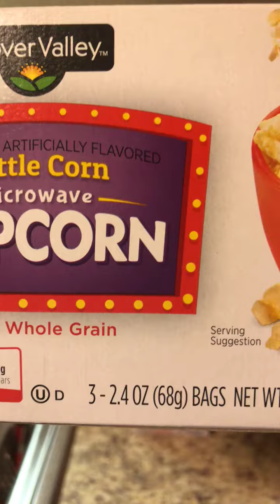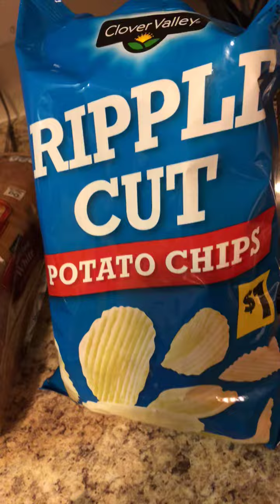Dollar Store Haul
Grocery hall very small